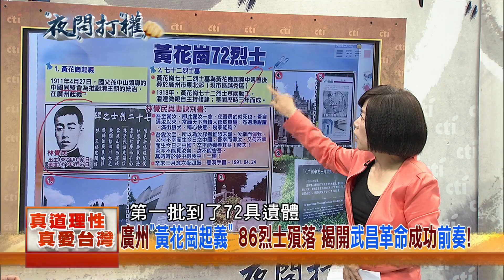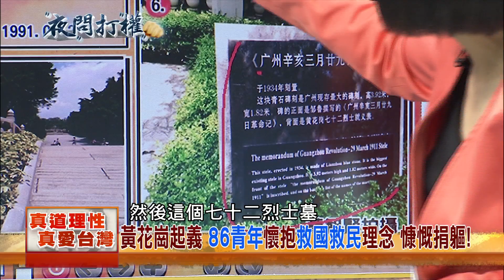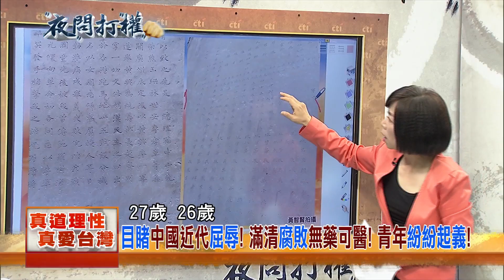2018.07.13夜問打權搶先版PART3 目睹中國近代屈辱！清滿腐敗無藥可醫！青年紛紛起義！